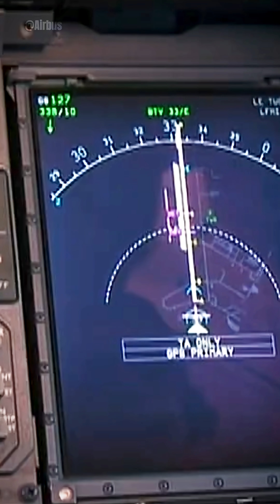The A320 Crisis | 6,000+ Planes GROUNDED! 🚨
Airbus has ordered one of the largest recalls in aviation history, impacting nearly 6,000 A320 family jets worldwide, after a terrifying discovery: intense solar radiation can corrupt data in the critical Elevator Aileron Computer (ELAC) flight control system. This vulnerability, linked to a recent uncommanded pitch-down event on a JetBlue flight, was serious enough for the European Union Aviation Safety Agency (EASA) to issue an immediate Emergency Airworthiness Directive (EAD). Airlines must implement a mandated software fix—reverting to an older, shielded software version or, in older jets, replacing hardware—before the next flight, leading to widespread global delays and cancellations during the busy holiday travel season.

Aero Tech | All Things Aviation Explained.

Music🎶
🔹Documentary_Tidal by Coma-Media